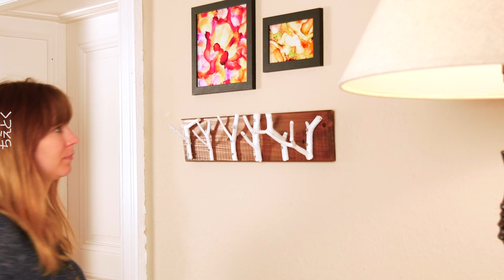森を家に持って帰りたい！枝と小枝のDIYアイデア | 森から作る秋のデコ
木の枝を使ったクラフトアイデア4選｜木の枝を使ったクラフトアイデア4選で秋を楽しめます。インテリアを飾るためのデコレーション。リスのモチーフの入った額やキャンドルホルダー・スタンド、さらには額3つに渡るトリプティックを作ります。

1. リスの森

【必要なもの】
- 木製の枠　もしくは木製の額縁
- 枝
- 工作用接着剤
- 苔
- ホットグルー
- 松ぼっくり
- 合板
- 糸ノコ

【作り方】
1.1 枝を木製の枠にちょうどはまる大きさに切り、ホットグルーで接着します。
1.2 苔と松ぼっくりをホットグルーで枝に接着して飾ります。
1.3 合板にリスの形を描き、糸ノコで切り出します。
1.4 リスの合板を枝に接着して完成です。

2. 小枝のキャンドルホルダー

【必要なもの】
- コップ
- 小枝　真っすぐで同じ太さのもの
- ホットグルー
- ティーライトキャンドル

【作り方】
2.1 小枝をコップの高さより少し長くランダムに切り出します。
2.2 ホットグルーで小枝をコップに接着します。
2.3 中にティーライトキャンドルを入れて完成です。

3. 白樺のキャンドルスタンド

【必要なもの】
- 白樺の幹
- 木版
- 木ネジ
- 電気ドリル
- 瓶の蓋
- スプレー塗料　金
- 釘　2本
- ハンマー
- ホットグルー
- 苔
- 松ぼっくり
- キャンドル　太いもの

【作り方】
3.1 木ネジを使って白樺の幹を木版に立つように固定します。
3.2 瓶の蓋を金色にスプレー塗装します。
3.3 釘を使って白樺の幹のてっぺんに瓶の蓋を上下逆に固定し、ホットグルーを使ってもう1本の釘を固定した釘の上に、上向きに接着します。
3.4 ホットグルーを使って苔と松ぼっくりを木版の上に飾り付け、キャンドルをのせて完成です。

4. 枝のトリプティック

【必要なもの】
- 角材　もしくは同じ大きさの木製の額縁3つ
- 木工用接着剤
- 枝
- のこぎり
- ホットグルー

【作り方】
4.1 木工用接着剤を使って角材を接着して、同じ大きさの木製の枠を3つ作ります。
4.2 枠を並べ、枝を出来るだけ3つの枠にまたがって渡るように配置し、枠の幅に合わせて切ります。
4.3 ホットグルーで枝を接着します。

自然の枝や小枝を用意する際には、許可のされている場所であることを確認しましょう。自分だけのインテリア装飾で楽しんでください！

ちえとくでは生活をもっと便利に楽しくする、おもしろライフハックを随時配信しています。して、最新情報をスマホからいつでもチェック！